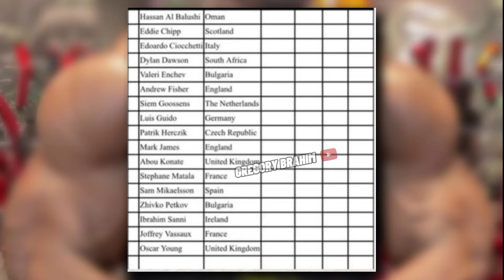STEPHANE MATALA CONCURRENTS + NICK WALKER + JAY CUTLER + BLESSING AWODIBU + HUNTER LABRADA + INFOS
STEPHANE MATALA CONCURRENTS + NICK WALKER + JAY CUTLER + BLESSING AWODIBU + HUNTER LABRADA

📱 COACHING ONLINE

🔥▫️ Seche

✉ Contact en mp / email
✔ Disponible 7/7